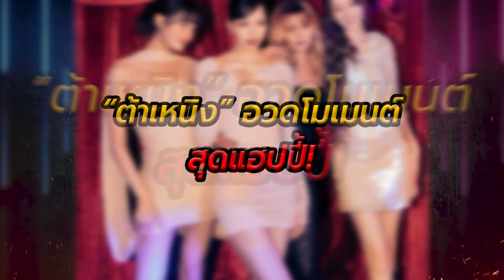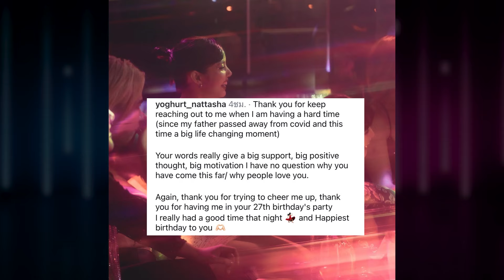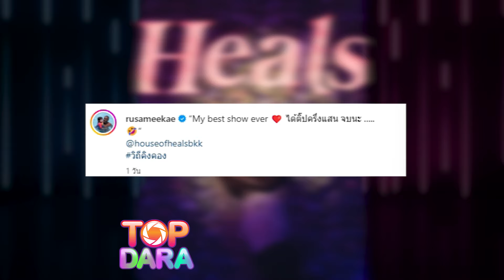ส่องซุปตาร์ไทย ร่วมงานวันเกิด “ลิซ่า BLACKPINK”สุดอลังการสมฐานะ แต่ละคนพีคไม่ธรรมดา | TOP DARA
เรียกได้ว่าเป็นโมเมนต์สุดประทับใจจริงๆ สำหรับงานฉลองวันคล้ายวันเกิดอายุครบ 27 ปีของนักร้องสาวซุปตาร์ “ลิซ่า ลลิษา มโนบาล” หรือ “ลิซ่า BLACKPINK” ซึ่งจัดขึ้นที่ House of HEALS กรุงเทพฯ บาร์ของ “Pangina Heals” หรือ “ปันปัน นาคประเสริฐ แดร็กควีนตัวแม่เจ้าของฉายา Mariah Carey เมืองไทย ท่ามกลางความอบอุ่นจากคนในครอบครัว และคนสนิททั้งในและนอกวงการบันเทิงมาร่วมงานกันจำนวนมาก